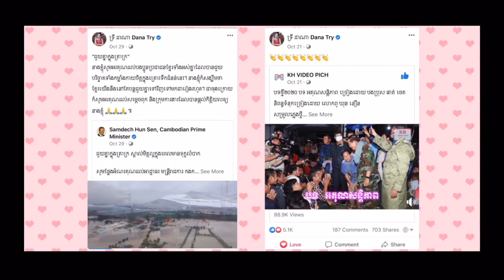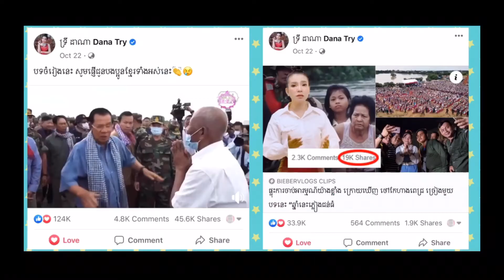ជួបគ្នានៅ New Zealand 4M មនុស្សធម៌ ទេវតា ដោយ ស៊ុន អ៊ូខុង Son O Khong 71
- យុទ្ធនាការ សម្តេច តេជោ ដើម្បីវ៉ាក់សាំង ប្រឆាំង កូវីដ-១៩ និងទឹកចិត្ត មនុស្សធម៌ ទេវតា ដ៏មហិមា ដើម្បី កម្ពុជា, យើងរួមគ្នា ប្រឆាំងមេរោគ កូវីដ-១៩ តាមការណែនាំរបស់ក្រសួងសុខាភិបាល (បទចម្រៀងនេះ សម្រាប់តែកំឡុងពេលកូវីដ ប៉ុណ្ណោះ ។
អរគុណ សន្តិភាព 🙏🙏🙏

ព្រោះតែអូន (កូរូណា, Corona)
និពន្ធដោយ : មហារហន្តោ, (Maharahanto)
ច្រៀងដោយ ស៊ុន អ៊ូខុង, (Son O Khong 71)

គោលបំណងដើម្បីអប់រំនិងការពារសុខភាពទាំងអស់គ្នា បើមានខុសឆ្គងសូមពុកម៉ែ បងប្អូនមេត្តាអភ័យទោសផងណាបាទ !
បទនេះនឹងចេញជាផ្លូវការក្នុងពេលឆាប់ៗនេះ ព្រោះត្រូវជួលស្តូឌីយ៉ូថត នឹងប៊ូសផុសផេកជាដើម ... !

សូមអរគុណដល់ពុកម៉ែ បងប្អូនដែលធ្លាប់ជួយឧបត្ថម្ភកន្លងមក ។
ពុកម៉ែ បងប្អូនអាចចូលរួមឧបត្ថម្ភបានណាបាទ !

       រួមគ្នាទប់ស្កាត់កូវីដ (ព្រោះតែអូន) ស៊ុន អ៊ូខុង

១. រោគសញ្ញាស្រស់ចេញខ្លួន ប្រយ័ត្នបងប្អូន គ្រប់វ័យដែលទើបកើតថ្មី ឈ្មោះកូរូណា ប្រភពមកពីចិនជំងឺកាចអស្ចារ្យ រាតត្បាតពេញលោកា ហើយណាស្ងួន ។

២. យើងពាក់ម៉ាស់ទាំងអស់ ការពារកុំឲ្យចន្លោះ មេត្តាកុំភ្លេចឲ្យសោះ ផងណាបងប្អូន ស្តាប់តាមក្រសួង យើងពិតជារួចខ្លួន កុំភ្លេចណានឹមនួន ទាំងប្រុសស្រី ។

៣. រោគសញ្ញាផ្តាសាយក្តៅខ្លួនក្អកផ្ទួនៗនោះណាក្តី ចុកដង្ហើម តឹងទ្រូងណាថ្លៃ មួយដប់ប្រាំប្រពៃជួយហ្រ្វី ។

៤. ធ្លាប់តែឮជំងឺសត្វជ្រូក ឆ្លងពីអូនអ៊ូក ដល់មាន់ទា កម្មពៀរឆ្លងទៅសត្វបក្សី ពស់សុីប្រចៀវទើបតែផុសចេញថ្មី ជំងឺដែលខ្ញុំភ័យ គឺកូវីដ ៕

សូមអញ្ជើញស្តាប់បទ រួមគ្នាទប់ស្កាត់កូវីដ ដោយ : ស៊ុន អ៊ូខុង ៧១

Please enjoy 😉 this cover version of Ruamknea Topskart Covid (Altogether to prevent Covid) by Son O Khong

Video Edited by : មហាធិរាជសីហោ; Mahathireacharseyho

😍លង់ស្នេហ៍🥰តារា😘តីកតុក😊បទចម្រៀងថ្មីចែស😃ɹǝʞoʇʞı̣ʇ ɥʇı̣ʍ ǝʌol uı̣ ƃuı̣llɐɟ👌 New Version,

1- ស៊ុន អ៊ូខុង : មានសេវាកម្មដូចជា : និពន្ធ និងផលិតបទចម្រៀង,_វីដេអូ គ្រប់កម្មវិធីដូចជា : ផ្សាយពាណិជ្ជកម្ម, ពិធីភ្ជាប់ពាក្យ,_អាពាហ៍ពិពាហ៍,_ខួបកំណើត,_បុណ្យ និងពិធីជប់លៀងផ្សេង ៗ ..., មានសេវាកម្មយូធូបនិងផេក ..., មានទទួលបង្រៀនសិស្ស, សូមចូលប្រអប់សារ 📨 សូមអរគុណ 🙏

2- uoS ƃuoɥʞ O : Provides services such as : Writing ✍️ and producing all kinds of song,_ video for Advertising, Engagement ceremony, Wedding, Birthday, Ritual festival, Party & Other Events ..., YouTube, Page & Training services, Inbox 📨 please ! Thanks 🙏

3- ƃuoɥʞ O uoS : มีบริการเช่น : แต่ง & ผลิตบทเพลง,_วีดีโอทุกชนิดตัวอย่างเช่น : การโฆษณา, พิธีหมั้น,_แต่งงาน,_สุขสันต์วันเกิด,_ทำบุญ,_งานเลี้ยง & พิธีอีเว้นท์อื่น ๆ ..., มีบริการยูทูบ,_เพจและมีบริการสอนพิเศษด้วย, โปรดเข้าไปในกล่องส่งจดหมาย 📨 ขอขอบคุณ 🙏

4- ƃuoɥʞ O uoS : Có dịch vụ như : Sáng tác và sản xuất các loại video & ca nhạc như : Quảng cáo, Lễ đính hôn, Đám cưới, Sinh nhật, Lễ hội, Liên hoan & Các đám tiệc khác nữa ..., Có dịch vụ kênh YouTube, Trang page & Nhận đào tạo, Xin vào hộp thư 📨 Xin cảm ơn 🙏

5- ƃuoɥʞ O uoS : ມີບໍລິການເຊັ່ນ : ແຕ່ງ & ຜະລິດບົດເພງ,_ວີດີໂອທຸກປະເພດເຊັ່ນ : ການໂຄສະນາ, ພິທີຫມັ້ນ,_ງານດອງ,_ສຸກສັນວັນເກີດ,_ໃຫ້ບຸນ,_ງານລຶ້ນເລິງ & ພິທີງານບຸນອື່ນ ໆ ..., ມີບໍລິການຢູທູບ,_ເພຈແລະມີບໍລິການສອນພິເສດເດີ້, ກະລຸນາເຂົ້າໄປໃນກ່ອງສົ່ງຂໍ້ຄວາມ 📨 ຂໍຂອບໃຈ 🙏

1- សេវាកម្មផ្សព្វផ្សាយពាណិជ្ជកម្មពីរភាសាតម្លៃ 30$, បើប្រាំភាសាតម្លៃ 60$, បើចង់រៀន 400$ ។

2- Advertising Services: Two languages 30$,_ 5,_ 60$, if you wanna learn 400$ .

3- มีบริการโฆษณา สองภาษา ราคา ๓๐$, ถ้าห้าภาษา ๖๐$ ถ้าอยากเรียน ราคา ๔๐๐$ ฯ

4- Dịch vụ quảng cáo hai thứ tiếng giá 800 trăm nghìn, nếu năm ngôn ngữ giá 1 triệu rưỡi, nếu muốn học 10 triệu .

5- ມີບໍລິການໂຄສະນາ ສອງພາສາ ລາຄາ ໓໐$ ຖ້າຫ້າພາສາ ໖໐$ ຖ້າຢາກຮຽນ ລາຄາ ໔໐໐$ ຯ

- The Diplomatic, Creative, Attractive, Incredible & Professional Social Media Advertising Services,
Thanks 🙏💳👌😊👍😁